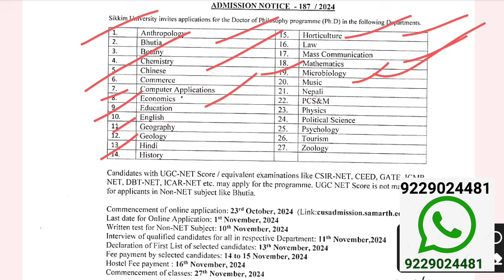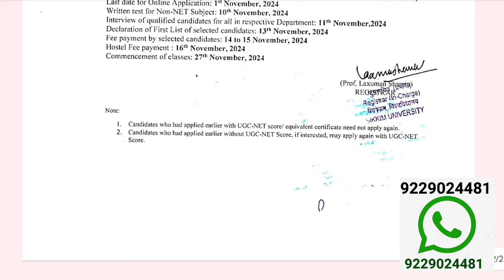PHD ADMISSION 2024 NOTICE OUT I PHD ONLY पास के लिए l Central University I FELLOWSHIPS FOR ALL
PHD only  के लिए PhD admission 2024 Notice OUT I Govt University I VARIOUS FELLOWSHIPS FOR ALL

Final Word🙏
We would love to answer your questions in detai PhD Regulation 2024|पीएचडी रेगुलेशन स्वीकृति मिली|PhD में लगेगा कम समय|

BELOW IS OFFICIAL WEBSITE LINK TO SEE THE DETAILS AND APPLY ONLINE http: